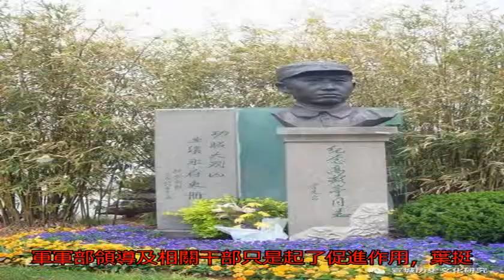葉挺與高敬亭被槍決案（下）_中共中央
原標題：葉挺與高敬亭...